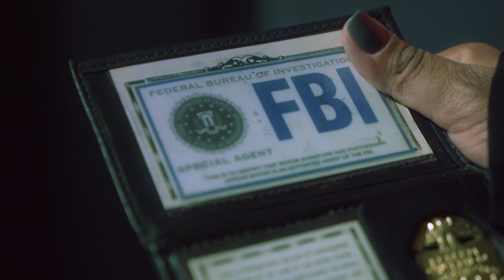APE GIRL GUN